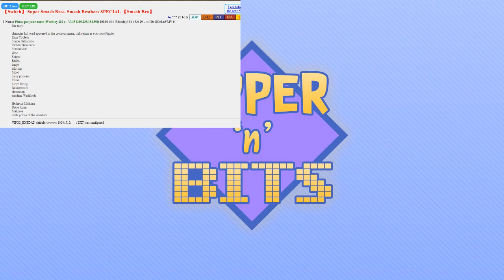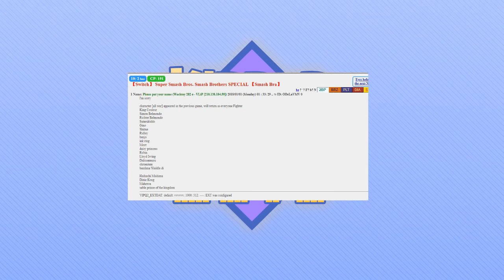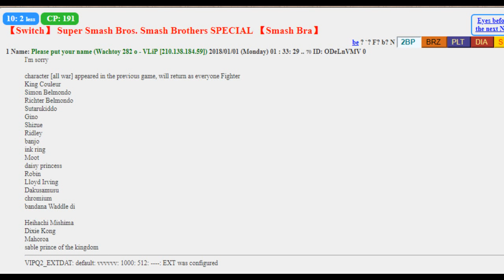Super Smash Bros Ultimate Discussion - Leaks, Speculation, and More!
JJokerDude and I discuss the current state of Super Smash Bros Speculation, Leaks, and more!

EDIT: So it's the day past recording this, and this leak has been confirmed to be fake since the archive was for a website that was bought literally a few days ago. It's fake, so I wanted to just mention that here and I'll say it down below! We did not know as of recording this little podcast thing.